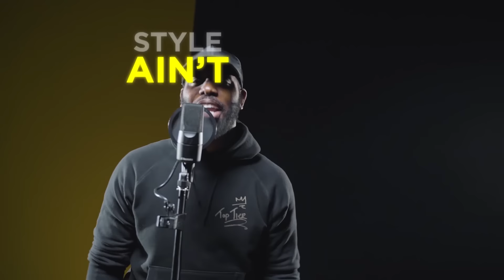Mercston - Daily Duppy